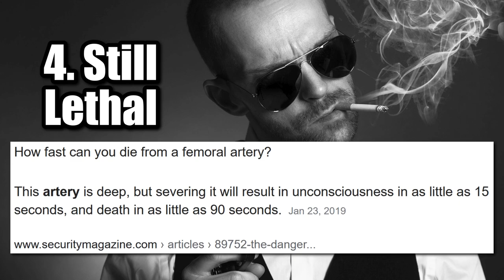Joe Biden’s Ridiculous Advice: Just Shoot Them in the Leg!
“We can do this. You can ban chokeholds. You can… But beyond that, you have to teach people how to deescalate circumstances. Deescalate. So instead of anybody coming at you and the first thing you do is shoot to kill, you shoot ’em in the leg. But beyond that you have to teach people how to, shoot ’em in the leg. Deescalate. Shoot ’em in the leg. But you, but you…  shoot ’em in the leg. We can do this. Shoot ’em in the leg”. That was Democratic nominee Joe Biden at a Town Hall on Thursday on American ABC News telling people again how easy it is to shoot a person in the leg. Anybody who knows anything about defensive firearm use, knows that that advice is completely ridiculous. Here’s why. 1. Shooting somebody in the leg is really really hard, especially when the target is moving or when shooting in low-light conditions. 2. You’re more likely to miss potentially hitting an innocent passerby. 3. It may not stop the target. 4. Hitting the leg can still be a lethal shot. 5. Not all gunshots are lethal. Look, none of this is saying that police shouldn’t have extra training. Of course they should. But teaching police to aim for legs is counterproductive. It won’t result in less deaths. It will just result in more problems. Police have (or at least should have) access to many other less-lethal options like tasers, pepper spray, rubber bullets, teargas, and so on. When they have to use their firearm, it's in a rare, dire circumstance in order to protect their life or the life of another. Let’s not make their job any harder by listening to Joe Biden.